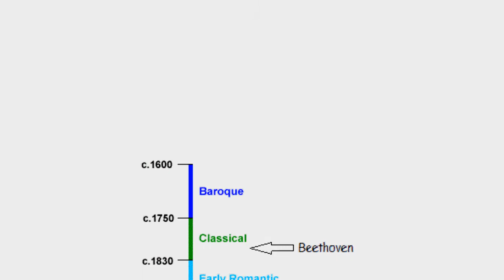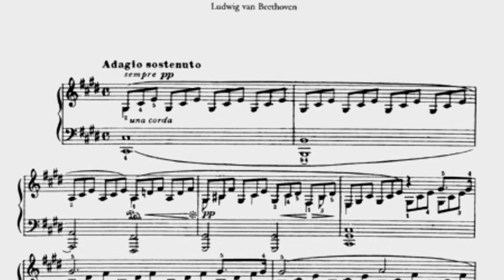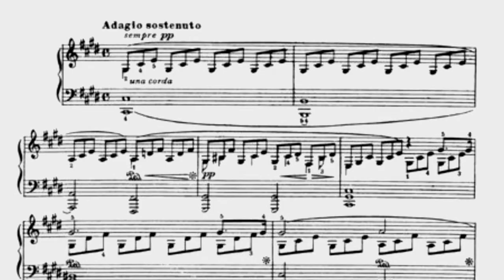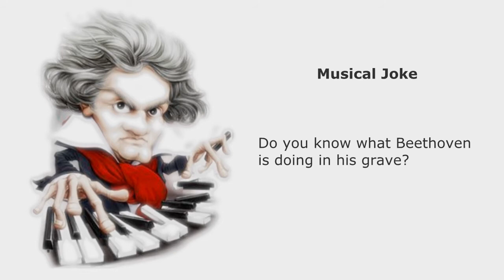Classical Quickie - Beethoven